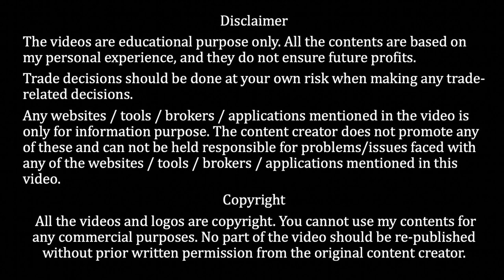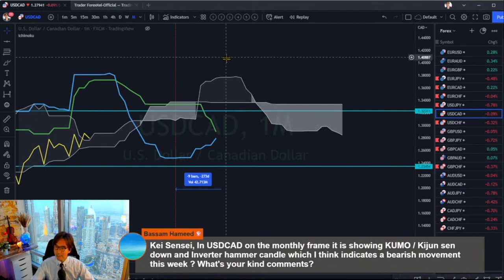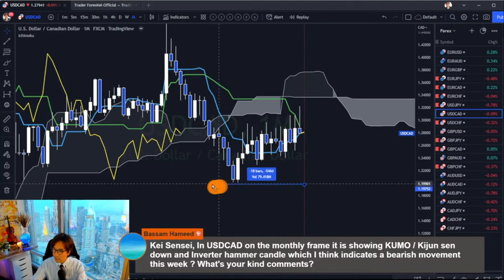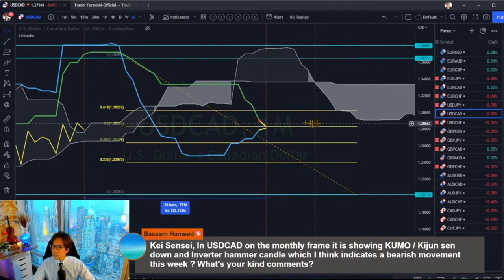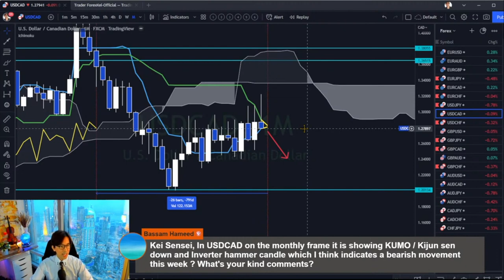An Example of Ichimoku Monthly Timeframe Analysis / 22 Sept 2022